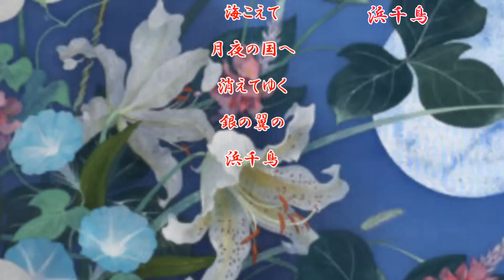【親孝行シリーズ・ひとりでコンサート Ken−G(爺) Family 童謡・唱歌】 旅愁 & 浜千鳥 ／ Ken−Gファミリー & 藤三郎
🍓今回は二曲続けてのアップです。一曲目は🍶Ken-Gさん『親孝行シリーズ』からファミリーの『旅愁』

🦜二曲目は　藤三郎 Onlyで『浜千鳥』です。

🌷最後までお聴きくださいネ

🖼自宅録音
💻編集 yuuji